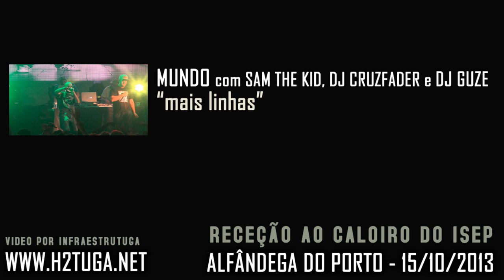Mundo Segundo - "Mais Linhas" ao vivo na Alfândega do Porto | Receção ao Caloiro do ISEP 2013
Mundo Segundo com Sam The Kid, DJ Cruzfader e DJ Guze - "Mais Linhas" ao vivo - Receção ao Caloiro do ISEP 2013
Alfândega do Porto, 15/10/2013